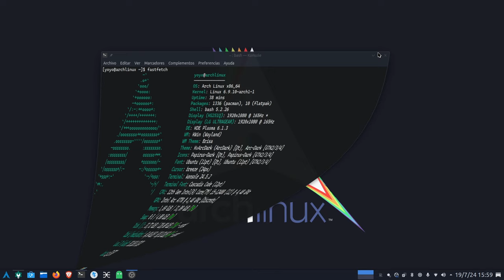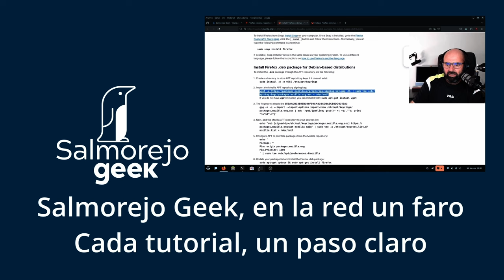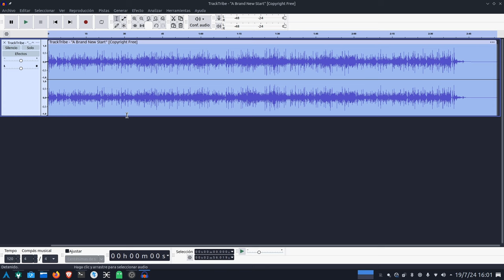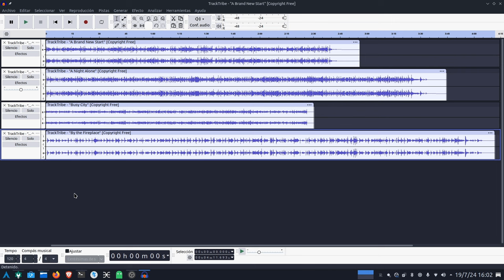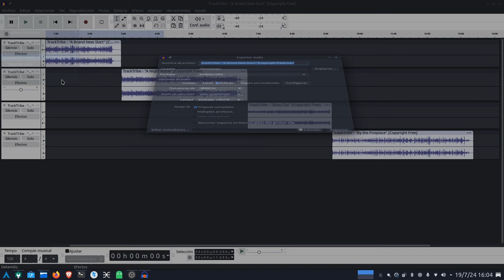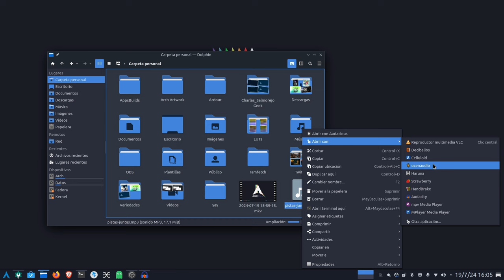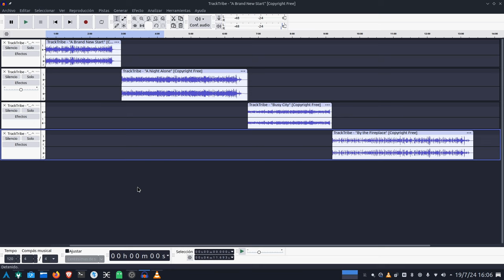En Audacity | Cómo unir varias pistas de audio en una sola pista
Hoy os muestro cómo unir, en Audacity, varias pistas de audio en una sola pista. Ideal para tener una sola pista larga para tus vídeos o streamings.